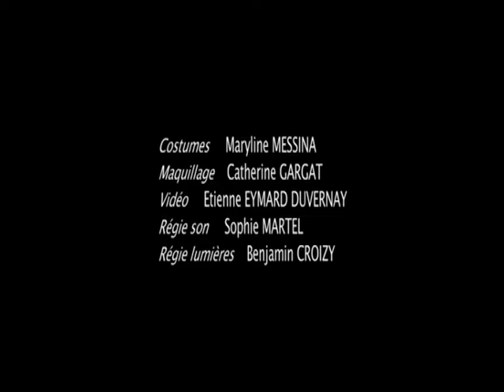Plus fort que les frontières / Le Cil du Loup - France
Spectacle vivant : création chorégraphique et musicale
Ce spectacle de danse accompagné par des musiciens s'inspire de l'histoire des forts.
Cinq femmes vont retracer des étapes de vie, similaires à ce qui se passe aux portes de chaque pays.
Les limites, la défense du territoire et de sa propre terre sont des sujets actuels, universels, historiques, sans cesse remis en cause par des femmes luttant pour
la liberté. Plus fortes que les frontières.

Extrait des oeuvres présentées lors de
l'EUROMEDINCULTURE(s) ARTS FORUM de Tunis, 8-10 décembre 2011